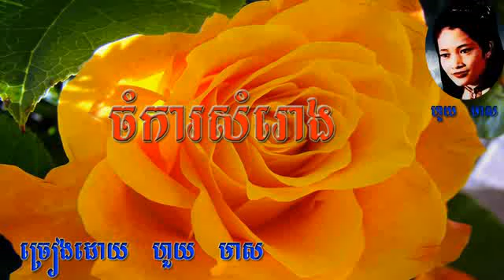houy meas -chomka somroung - houy meas- khmer old song -houy meas best khmer old song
To listen to more pen ron ros serysothea in yeng perk mi and other entertainment pls visit channel
houy meas-chomka somroung
houy meas
khmer old song
houy meas best khmer old song
anhjernh chol ber sralanh
cambodia old song
song senghorn mp3
song senghorn karaok
pen ron - srolanh bong dol chaung
srolanh bong dol chaung
pen ron khmer old song

nek bong nas
lea hery pailin
arom jab pderm saorb monus bros
cherng mek por khmov
Chher kach baphnom
Dorng steung kat phluk
Khem TOP 5
khemarak sereymun
koe sarath
perk mi comedy song
sra alai-sovat
terk dey tol den
Top5meassoksophea